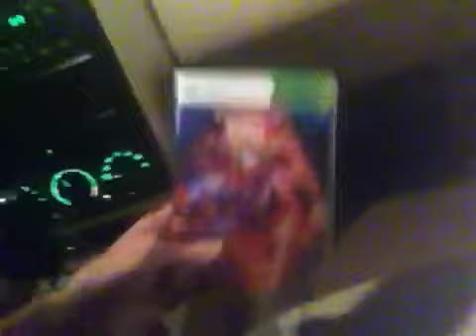Ultimate MvC3 and Halo Anniversary Midnight Launch